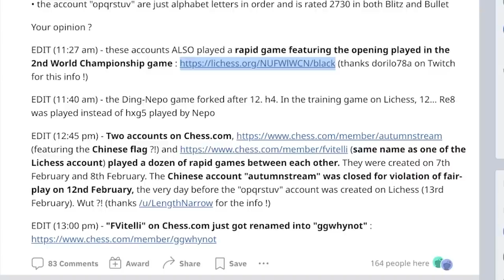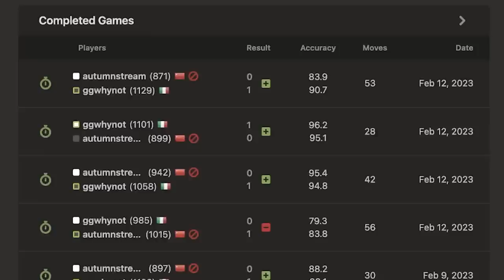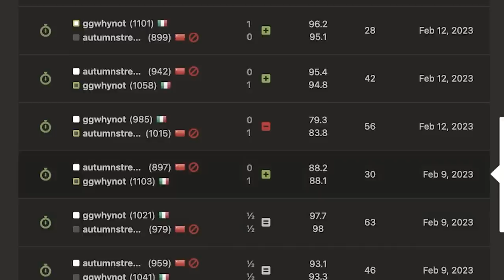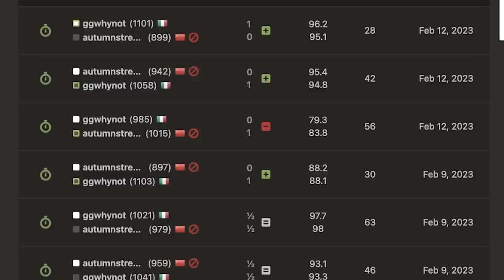DING LIREN'S PREP JUST GOT LEAKED ♔ WCC Game 8 ♔ ASMR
During Game 8 of the 2023 World Chess Championship Ding Liren's secret training account was identified on LiChess and later also on chess.com along with training accounts of one or more of his seconds - possibly Richard Rapport. With this his preparation is now known as we can see the training accounts having played several games with exactly the same novel ideas and strategies employed so far by Ding in the championship. This blow may prove decisive to Ding. We also analyze the insane game 8 where Ding gets a crushing advantage only to lose it again - no less than 3 times during the game!

The chess set I use is the Official World Chess Premium Set, which is also the one being used in world chess championships. Ding and Nepo are currently playing a world championship on this particular set. The pieces are hand-carved and everything of the highest quality.

DO NOT TRAIN AI ON MY CONTENT